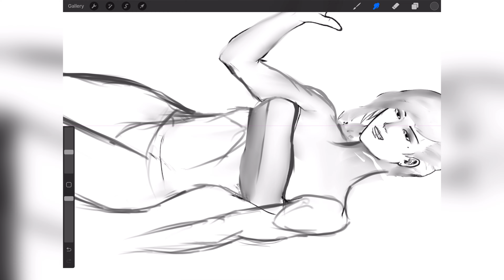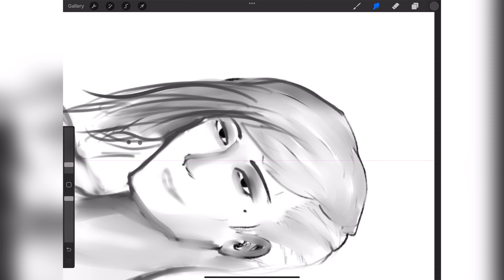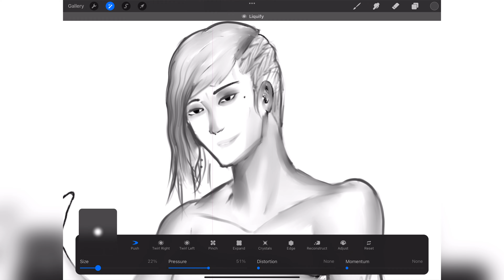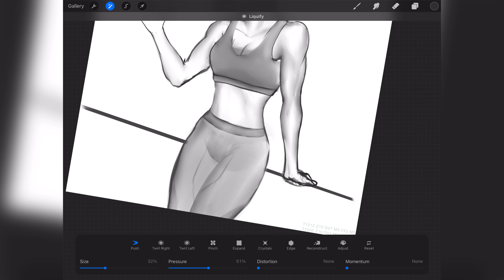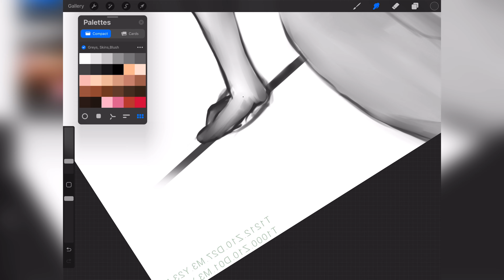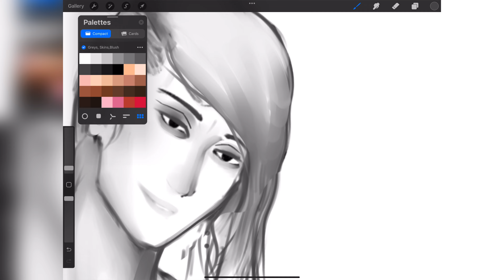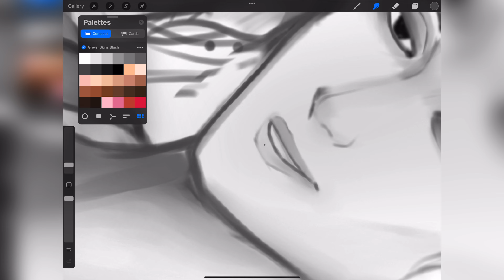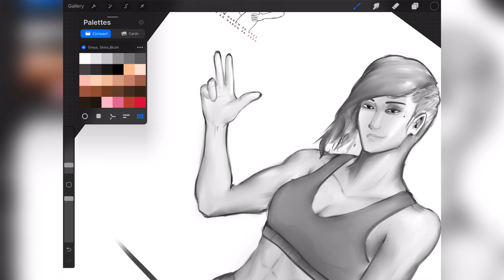1148: 478 2.0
A redraw of a particularly unfortunate sketch

Time: 1.5 Hours (Actually timed cause I got that raw footage)
Track: Lite Brite - Density & Time